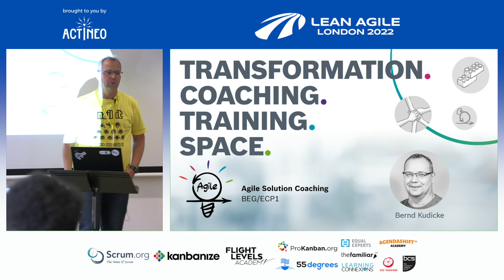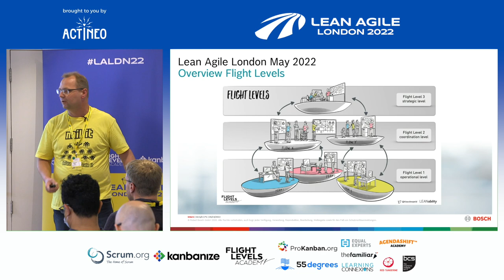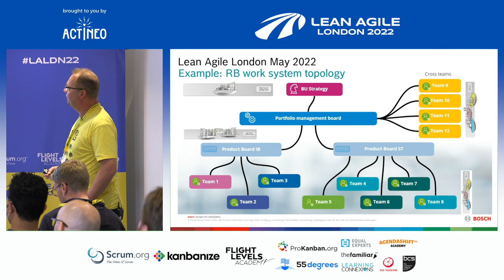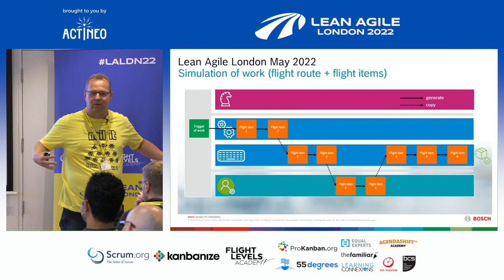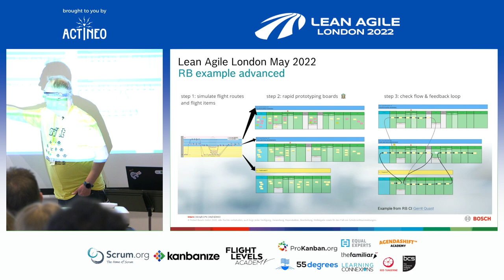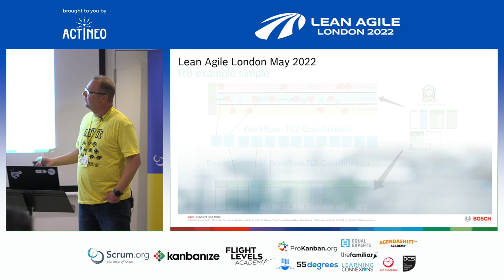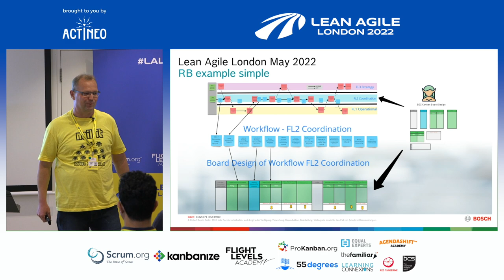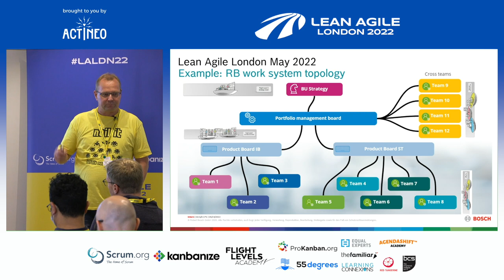LALDN22 - Bernd Kudicke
Rapid prototyping of your coordination boards
with Bernd Kudicke

Bernd typically does some Flight Route simulations with his customers to better understand their intended way of collaboration and interactions. Derived from these Flight Route simulations he has developed a way to prototype the coordination boards of teams within 15 min. In this talk, Bernd shared his insights.